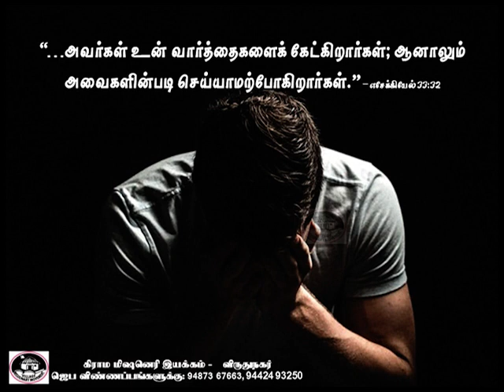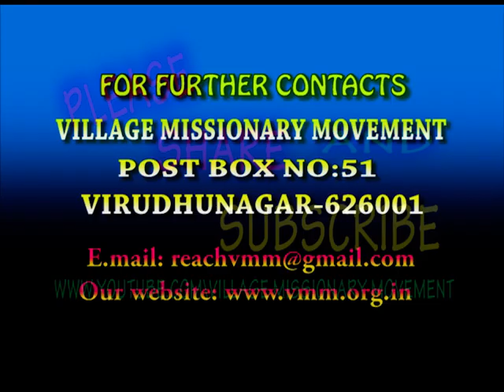செயலற்ற வாழ்வு || INACTIVE LIFE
மோட்சப்பயணம் || VMM தின தியானம்

MOTCHA PAYANAM || VMM DAILY DEVOTION